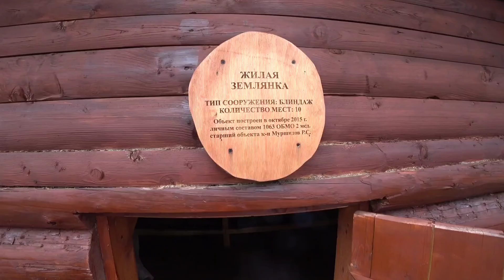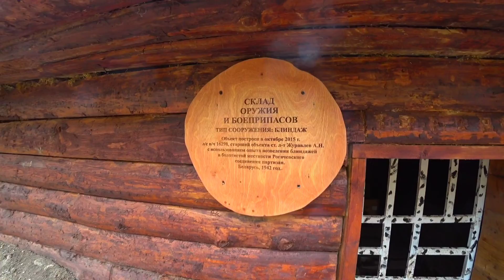2022 05 19 Экскурсия в парк Патриот 4 серия